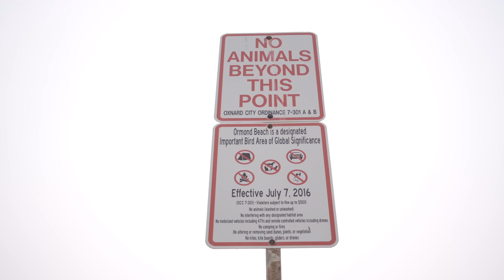2020 Ormond Beach Lagoon Coastal Clean Up - Oxnard, CA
This short documentary, filmed in Oxnard, California on September 12, captures the California Coastal Cleanup of the Ormond Beach Lagoon, a wetlands area, located between Port Hueneme and Point Mugu. It is also next to the Halaco Superfund Site, which is now home to several homeless encampments, and the GenOn powerplant.

Ventura County Surfrider, along with Port Hueneme Councilman Steven Gama, organized an army of volunteers from Port Hueneme, Oxnard, and Ventura County to tackle this cleanup effort. The environmental organizations Paddle Out Plastic and Friends of Ormond Beach, also participated in removing needles, biohazardous material, liquor bottles, batteries, rusty spray cans, styrofoam, plastic, shoes, and other non-compostable material from both the land and the lagoon.

Over 200 migratory birds depend on the ecosystem of the Ormond Lagoon, which is also home to the Tidewater Goby, an endangered fish that makes up the diet of many of these birds. Yet trash from Oxnard's storm drains and the nearby homeless encampments not only threatens the wildlife in the wetlands and in the lagoon but also the ocean marine life in the winter when the king tides appear.  When the king tides breach the sand dunes, trash from the lagoon gets sucked back out to the Pacific Ocean.

For decades the Ormond Beach and Lagoon area has been blighted by industry, and many toxic chemicals, including thorium, have leached into the ground. Additionally, despite Oxnard City Ordinance 2906, which prohibits camping, kindling fire, tampering with signs and fencing that protect two endangered bird species, the Western Snowy Plover and the California Least Tern, the homeless have been permitted to live in the area for years, adding even more pollution.

Journalists Jayrol San Jose and Ben Camacho show the grassroots effort of local volunteers who not only want to see the homeless relocated to safer areas but who seek to restore the wetlands to their original beauty before industry moved in.